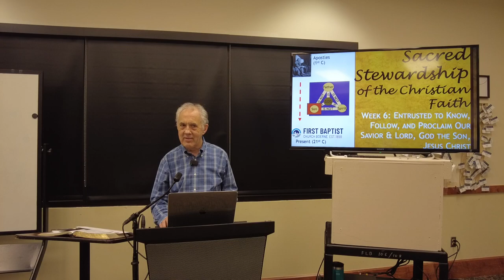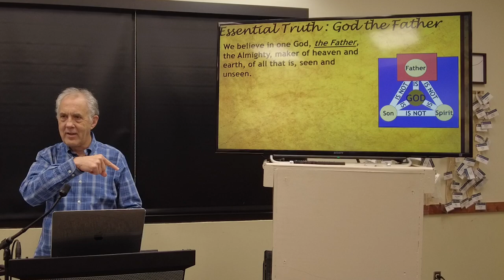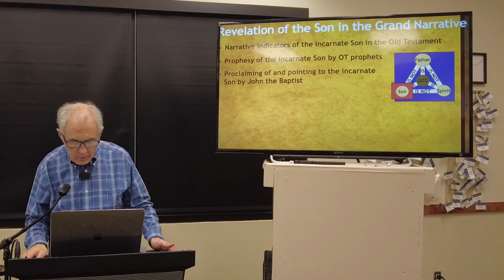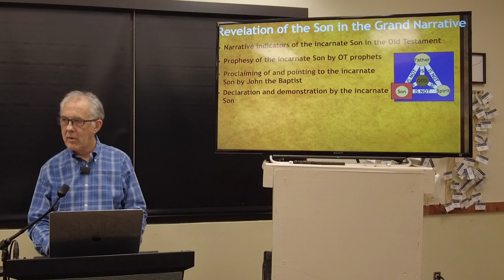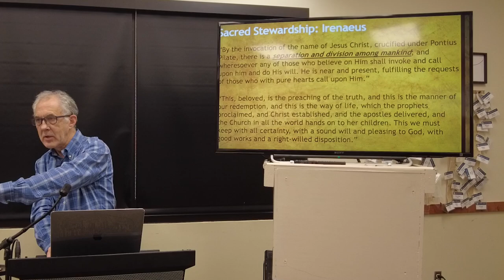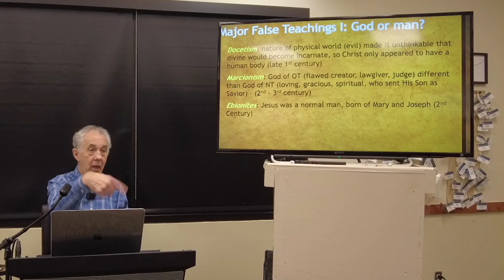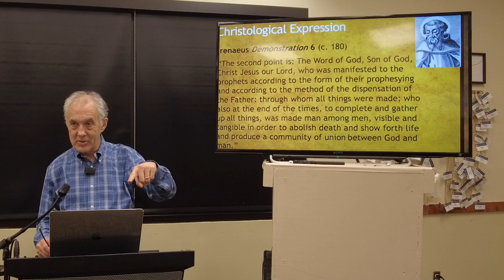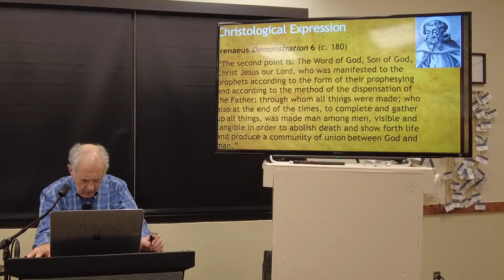Sacred Stewardship | Week6